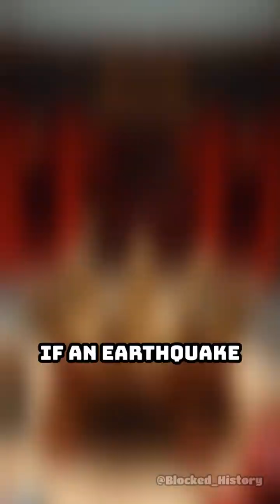The Ancient Seismograph: Detecting Earthquakes First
Did you know the world's first earthquake detector was invented in ancient China? Discover this ingenious device and its mysterious mechanism!